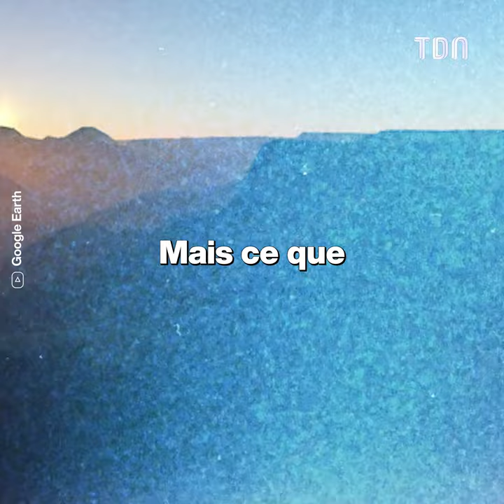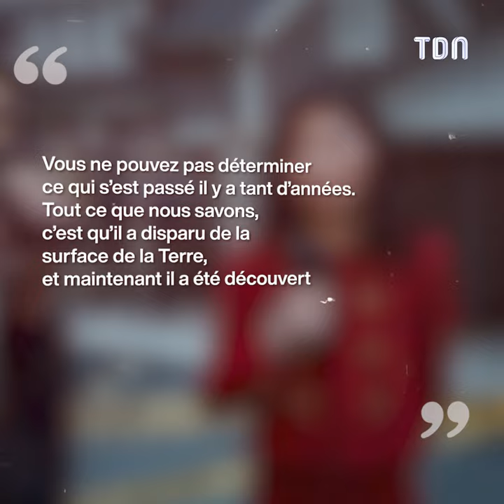22 ans après sa disparition, le corps d’un homme est retrouvé… grâce à Google Earth